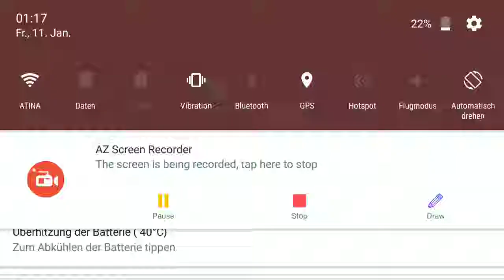Jurassic World das Spiel 3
Teil 3 Des Tests